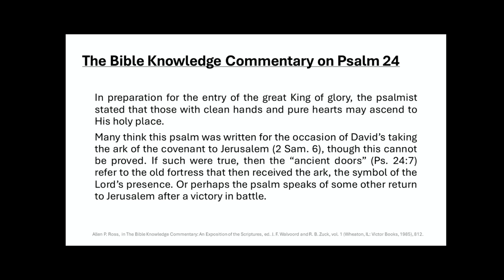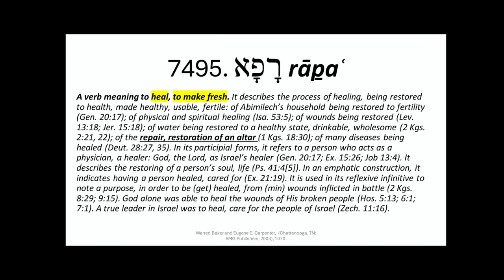Fresh Fire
“Fresh Fire” is exactly what we need in order to go deeper in our relationship with the Father. We are destroying the lie that we are never enough by rising up in faith as Gideon did in the book of Judges. We will move forward in obedience and resist all pretense to present ourselves as perfected beforehand. As imperfect men, we will continue to keep in step with our perfect God. We are repairing the altar of our hearts, with anticipation that fresh fire from heaven will fall. Reigniting us again that we may complete the mission given to us by God.